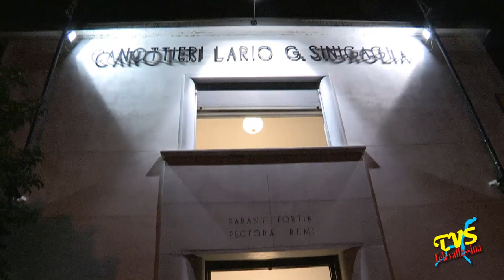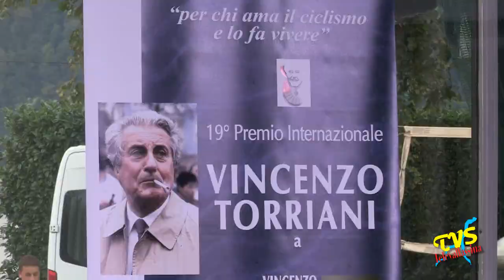Como - Premio Internazionale Vincenzo Torriani 2016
Como - 30 Settembre 2016

Venerdi 30 settembre presso lo Yacht Club-Canottieri Lario si e' tenuta la cerimonia di conferimento del Premio Internazionale Vincenzo Torriani 2016.
Vincitori dell'edizione 2016 sono Vincenzo Nibali, primo campione in attività a riceverlo, Giorgio Squinzi, straordinario industriale e grande appassionato della bicicletta, e Mauro Vegni, che coniuga tradizione e innovazione nel suo ruolo di organizzatore. Nell'occasione e' stato anche consegnato il Cuore d'argento 2016 al giornalista e scrittore Mauro Colombo nonché al Presidente della Fondazione Museo del Ghisallo Antonio Molteni per il decennale della benemerita istituzione.